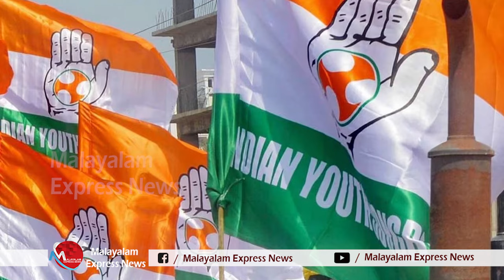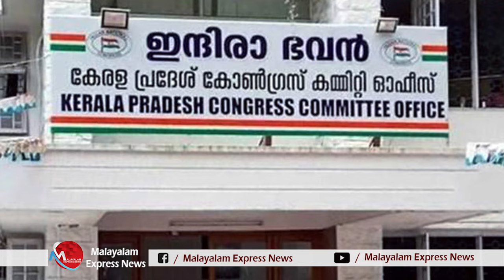UDF | കണ്‍വീനറെ ഡിസിസി ജനറല്‍ സെക്രട്ടറി സ്റ്റേജിലിട്ട് പരസ്യമായി തല്ലിച്ചതച്ചു|CONGRESS|LDF|CPM|BJP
കെസി വേണുഗോപാലിന്റെ പരിപാടിയില്‍ മണ്ഡലം കണ്‍വീനറെ സ്റ്റേജിലിട്ട് തല്ലി കോണ്‍ഗ്രസ് നേതാവ്.. ഗത്യന്തരമില്ലാതെ സസ്‌പെന്‍ഷന്‍..ഇതിവര്‍ക്കേ പറ്റു